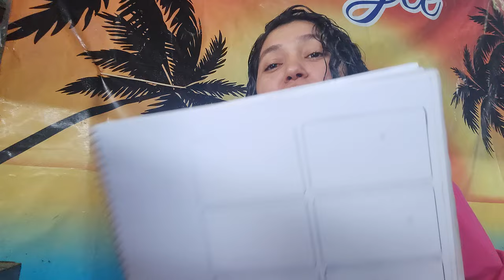como lucrar mais na mercearia usando a estratégia com cartão de crédito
Quer aprender a lucrar com sua mercearia

Aceito proposta para palestrar na sua cidade

saiba um pouco mais sobre mim ⬇️
Sou comerciante veja meu comércio

RECARGA PAY
Baixe o aplicativo agora mesmo

grupo telegram empreendedores de sucesso Eu já sou Digio, agora é a sua vez: tenha um cartão de crédito com descontos, cashbacks e conta 100% digital. Peça o seu e controle sua vida financeira pelo app